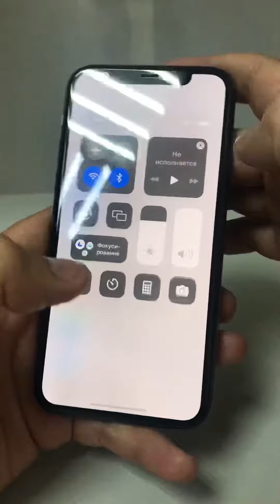iphone 11 pro 64